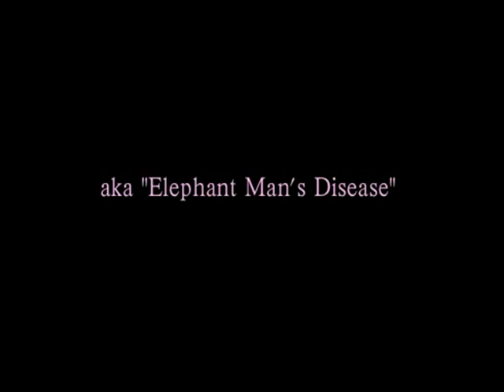Linda Harris Cancer Survivor-PINK FOR THE CURE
Linda Harris, actor, Singer, and Cancer Survivor speaks to Downtown LA Goes Pink For The Cure during the May 12th Downtown Los Angeles Art Walk Night showing at The Exchange 114 W. 5th Street 90013; regarding the condition known as Neurofibromatosis Type #1 that attacks her skin with outward tumor's Linda Harris can be seen in "The Soloist" & LOST ANGELS on the big screen. This has been a three year project called Beautiful Women of Skid Row and now we too search for the cure, for the truth, for the love. We Love Women!
Special Thanks to The Artists
Carl Ramsey
Chad Hill
Ron Talley
Lynn Rossi
Lineage Dance Company
Russ Brown
The Band-Hendi
Downtown LA Goes Pink For The Cure
Blaze-Out